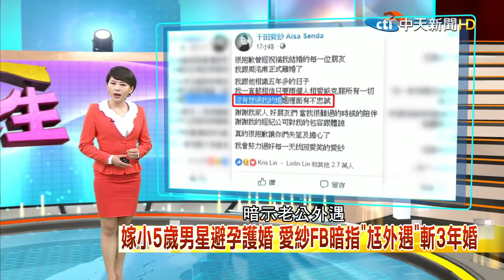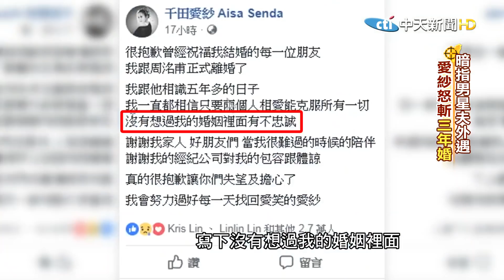2020.02.01 台灣大搜索／嫁小5歲男星避孕護婚 愛紗FB暗指"尪外遇"斬3年婚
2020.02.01 台灣大搜索／嫁小5歲男星避孕護婚 愛紗FB暗指"尪外遇"斬3年婚

日籍歌手愛紗，嫁給小五歲的演員老公周洺甫，成為台灣媳婦，不料這段婚姻卻撐不過三年，愛紗在臉書上寫了"沒有想過我的婚姻裡面有不忠誠"，暗示老公外遇，導致婚姻破裂，受訪時，她聊到剛結婚時，為了讓兩人關係更穩定，選擇避孕，沒想到卻遭遇背叛，以及決定離婚的關鍵與心路歷程。